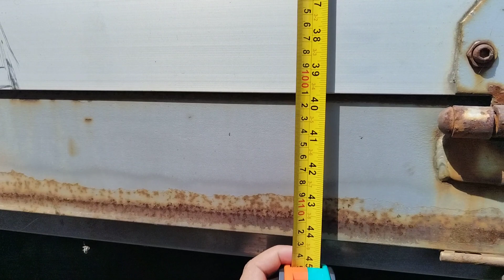9A TIPO 10PE DROPSIDE DOUBLE DIFFERENTIAL OFFER NILA NG MASMABABA TIGNAN NATIN AT KAYO NA HUMUSGA.